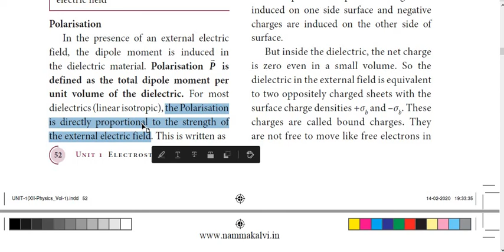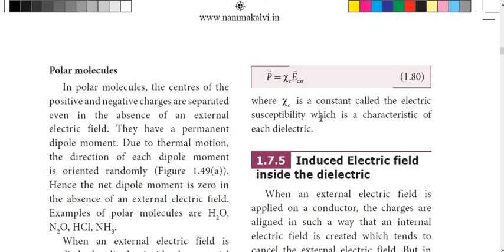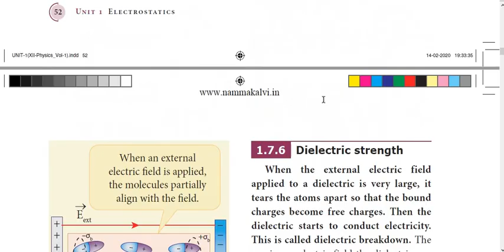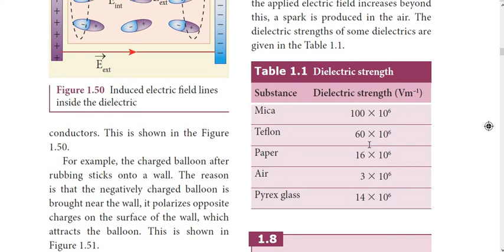topic from Polarisation to Dielectric strength 16 Apr 21 11 36 29 AM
topic from Polarisation to Dielectric strength from 12th physics 1st lesson electrostatics